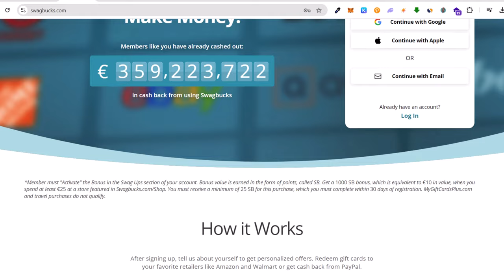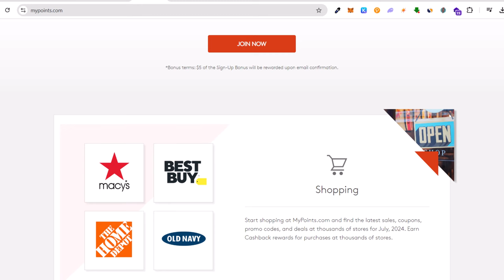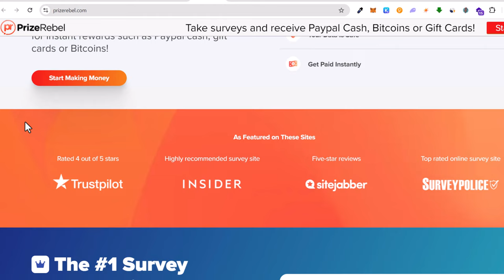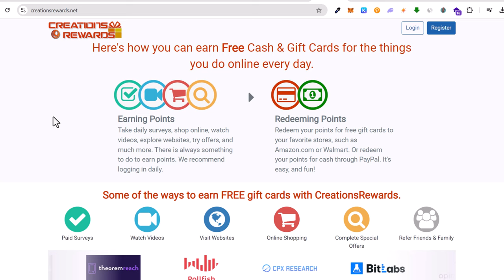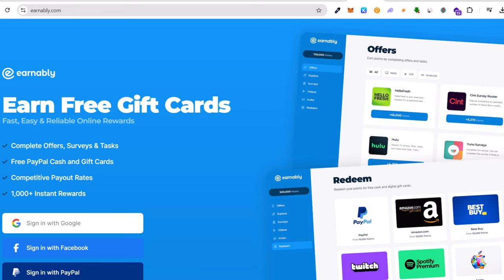Top 10 Websites to Make Money Watching Videos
In this video explore Top 10 Websites to Make Money Watching Videos
Are you looking for ways to make extra cash in your spare time? One of the easiest and most fun methods is to watch videos online. Yes, you heard that right! You can get paid to watch videos from the comfort of your home. Here are the top 10 websites to make money watching videos.